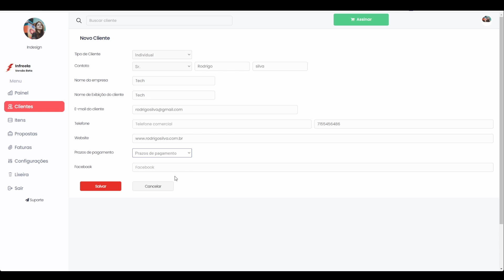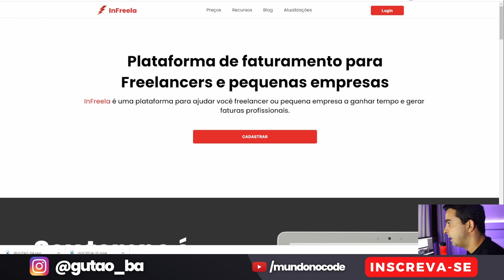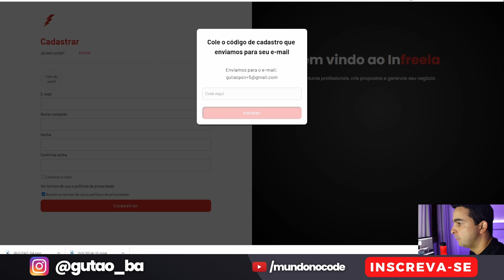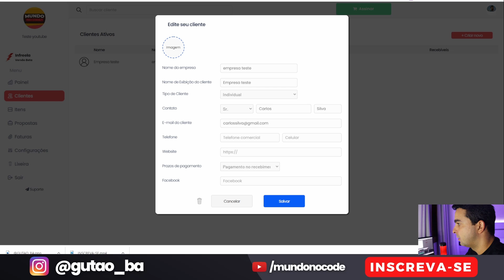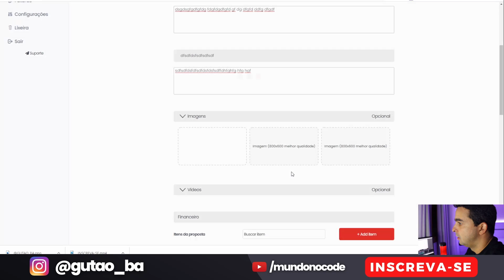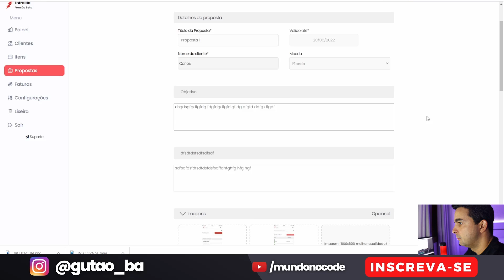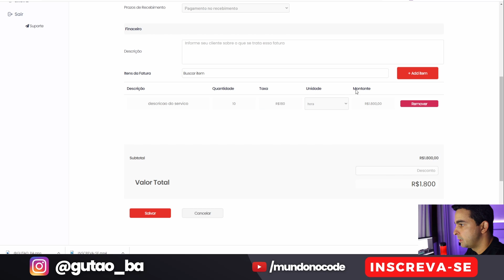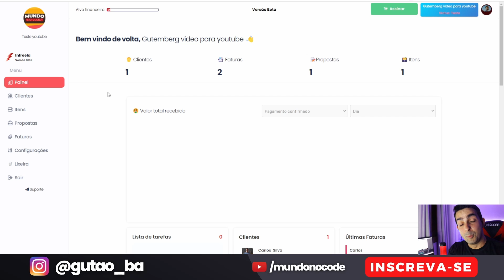Lançamento 🚀!! Plataforma de gestão para Freelancer e pequenas empresas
Fala turma😎, é com muita alegria e satisfação que apresento a vocês meu mais novo projeto, o Infreela.com uma plataforma de faturamento para freelancers e pequenas empresas.

Quando comecei a trabalhar com desenvolvimento e até pouco tempo atrás eu criava faturas para meus clientes usando uma planilha no google drive e toda vez que ia enviar uma nova fatura eu tinha que alterar data, nome do cliente, valores... e salvar um novo documento 😁(vergonha de ta falando isso mas era verdade rsrsrs), isso virou uma verdadeira bagunça.

Pensando em organizar melhor a empresa decidi criar algo que me ajudasse a saber exatamente quem são meus clientes, as faturas que estão em aberto, pagas, atrasadas.. além de acompanhar todo o meu faturamento ao longo do tempo.

Espero que a plataforma organize a sua empresa assim como está organizando a minha.🚀

A plataforma ainda está em Beta, qualquer bug ou inconsistência só enviar uma mensagem no suporte da plataforma. Agradeço infinitamente!

00:01 INSCREVA-SE
00:05  APRESENTAÇÃO